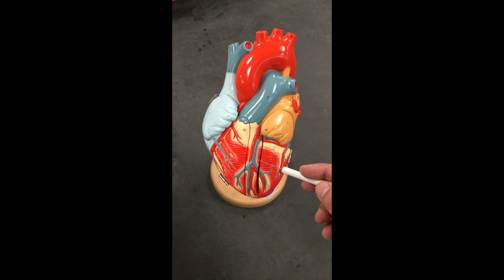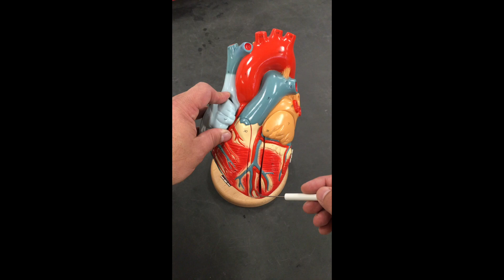The Anatomy of the Heart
This video tutorial discusses the external and internal anatomy of the human heart.